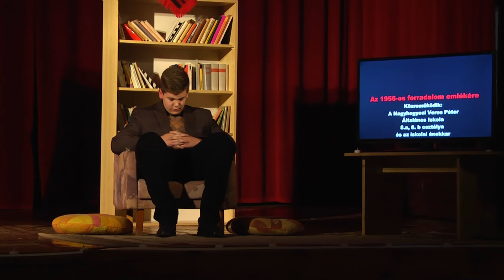Október 23. - Nagyhegyesi Veres Péter Általános Iskola 2017.